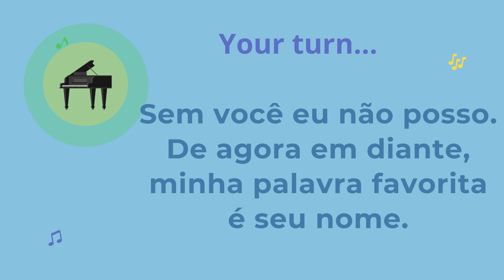Día Europeo de las Lenguas. Portugués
Como cada año, nuestra primera canción está relacionada con El Día Europeo de las Lenguas y la diversidad cultural de Europa. Esta vez, versionamos la canción de Alissa y su ukelele añadiendo el portugués.